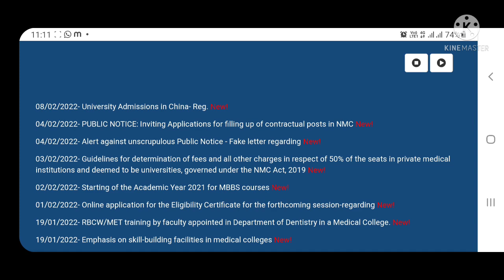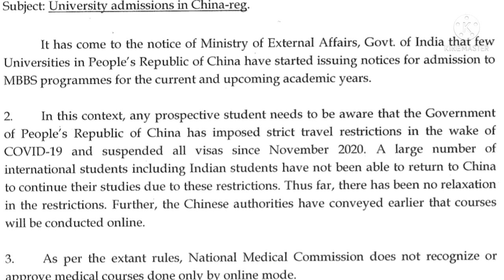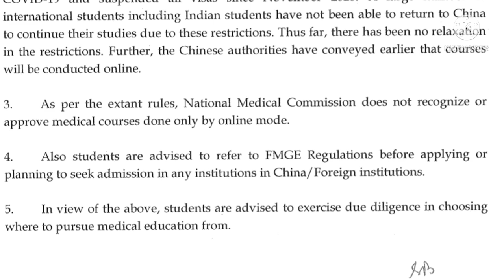NEW NMC NOTIFICATION FOR MBBS STUDENTS | FORIEGN MEDICAL Online Course Does Not Recognize | ABROAD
NMC (NATIONAL MEDICAL Commission)

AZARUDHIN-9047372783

NEW GUIDELINES for foreign medical studies

MBBS HASHTAG